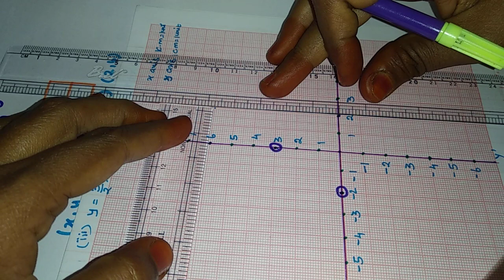TN Samacheer 9th std Maths|Algebra|Exercise:3.10| GRAPH linear equation in two variables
9th std GRAPH இப்படி சொல்லிகொடுங்க new syllabus term-3 algebra linear equation in two variables

Useful for English medium and Tamil medium students and easy to get 💯 Mark for Mathematics